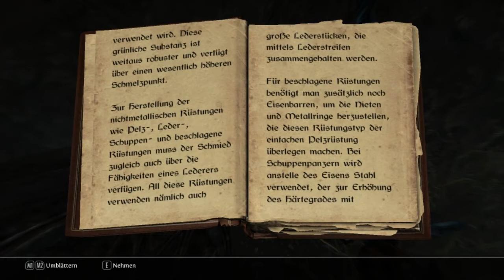Let's Play The Elders Scrolls V: Skyrim |007| Sie tun was sie wollen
Mit dem Schlüssel zur Glutsplittermine plündern wir die Vorratskammern der Banditen, finden ein schönes Schmuckstück sowie viele viele böse Buben. Liegt die Mine hinter uns, machen wir uns nach Weißlauf. Ein weiter Weg für uns, doch es lauern viele Gefahren.

Aufbruch ins Ungewisse, Überfälle und unterschätzte Feinde. Dies und mehr in The Elders Scrolls V: Skyrim!